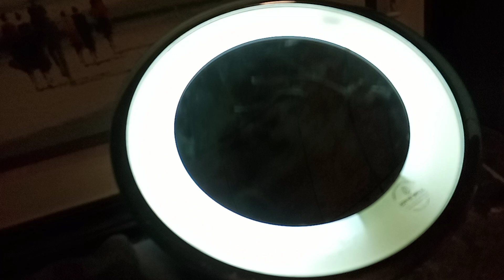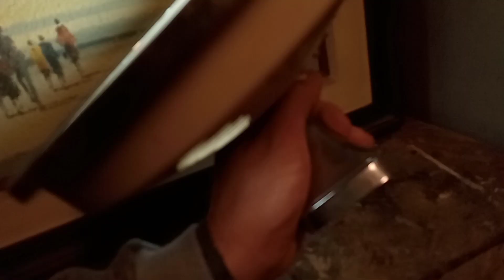Luminária vintage para maquiagem , achada no lixo , vamos ver sua particularidade?